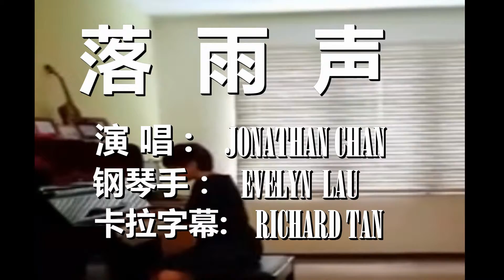落雨声 Joanthan Chan